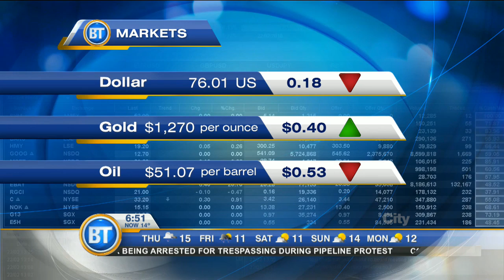Video: Tesla plans 'self-driving' trip from New York to Los Angeles in 2017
All the cars being shipped by Tesla already have the hardware for autonomous driving, 680 NEWS senior business editor Mike Eppel said.